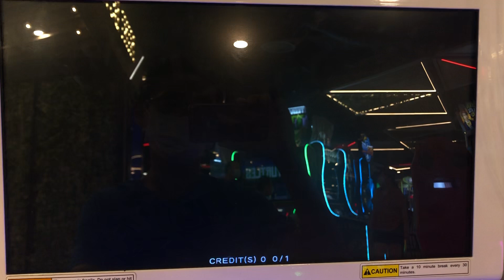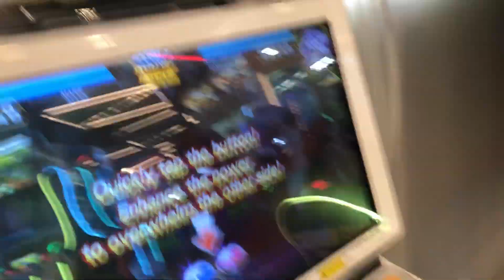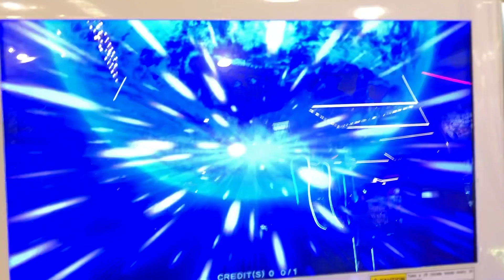Hero of robots Galaxy Epoch Ver 3 Path of heroes Mars Vs. DA & Toxic Empress